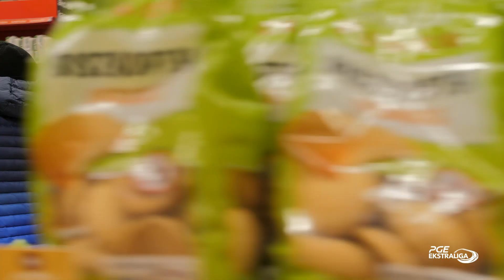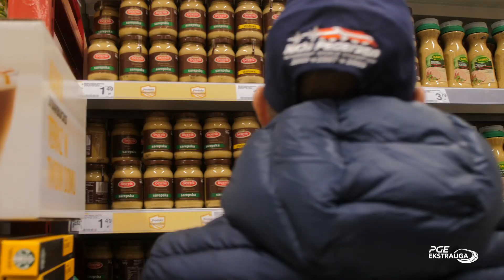MRGARDEN GKM pomaga - Boże Narodzenie 2020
GKM S.A. i grudziądzki Carrefour wspólnie dla potrzebujących osób przed Świętami Bożego Narodzenia. Podczas zgrupowania drużyny MRGARDEN GKM w Grudziądzu zawodnicy wraz ze sztabem szkoleniowym udali się na zakupy, aby nabyć najpotrzebniejsze rzeczy dla podopiecznych Stowarzyszenia "Szmaragdowe Serce". Nazajutrz reprezentanci grudziądzkiego zespołu ruszyli w pięć miejsc na terenie miasta, do których dostarczono zakupione produkty.

Jednocześnie nasz klub wsparł akcję dla chorej na Zespół Retta 6-letniej Lenki. Celem zbiórki jest zgromadzenie funduszy na leczenie, a aby pomóc wystarczy wrzucić nakrętki plastikowe do specjalnej przygotowanej tuby w supermarkecie Carrefour, znajdującej się przed punktem obsługi klienta.